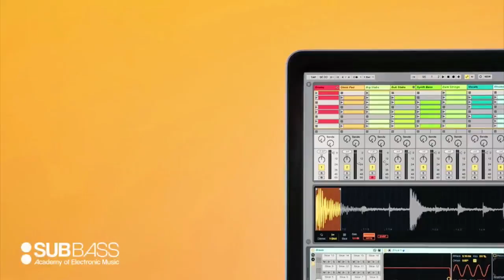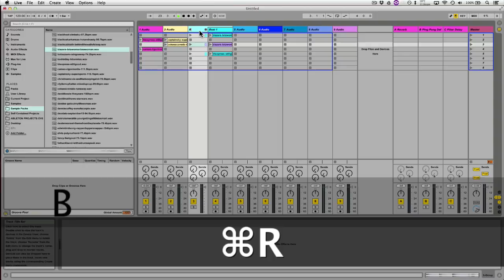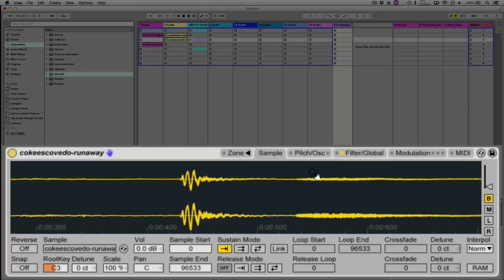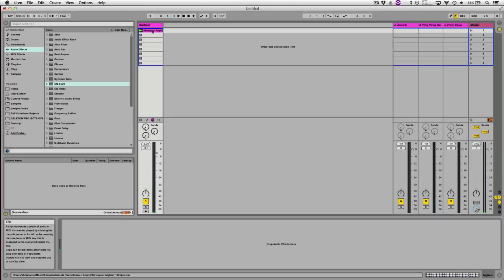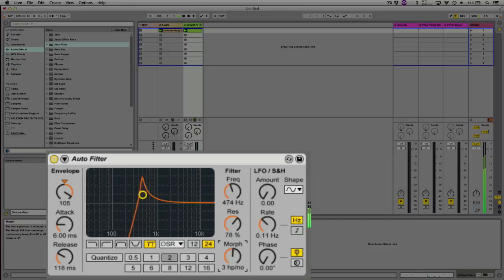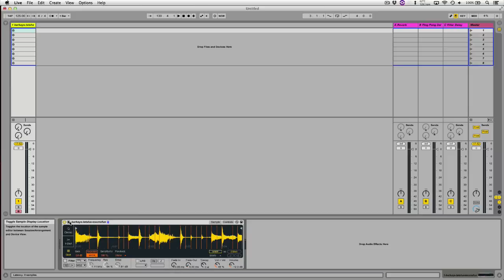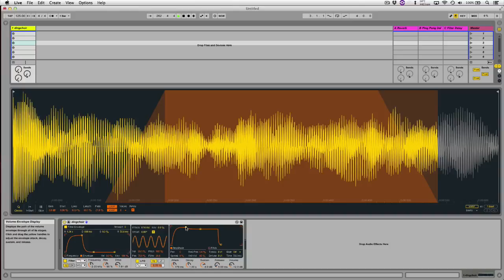SubBass Online Presents - Ableton Live 9.5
This free Ableton Live tutorial taken directly from SubBass Online, this is a great example of the content available to SubBass Online subscribers. The tutorial features SubBass Tutor Phil MISK covering the key updates in the latest 9.5 version of Ableton Live.

SubBass Online subscribers have access to hundreds of hours of content cover Ableton Live, Logic and DJing.